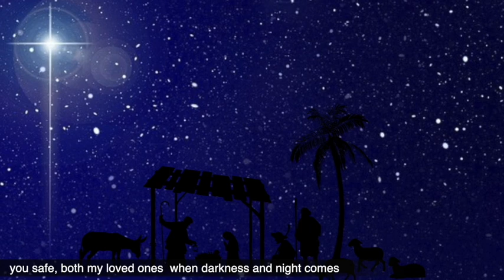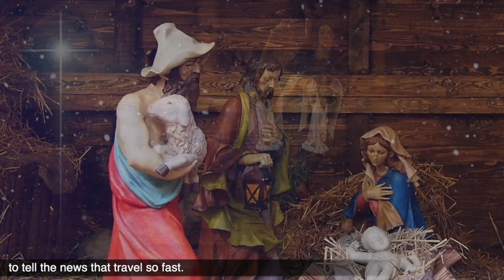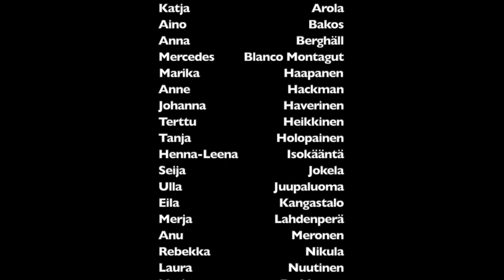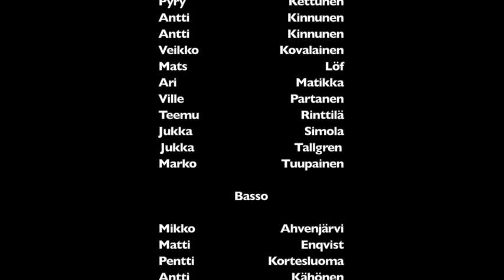Poika nukkuu - Sleeping Boy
Finnish virtual choir